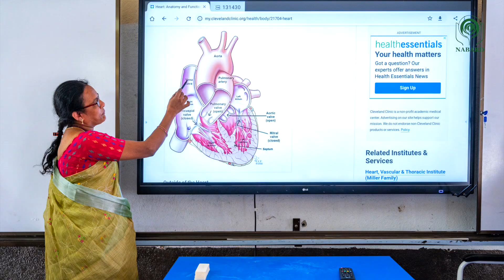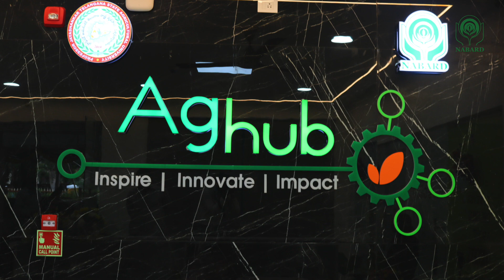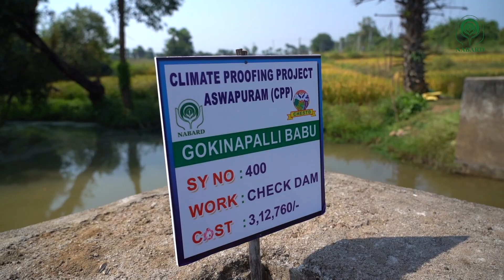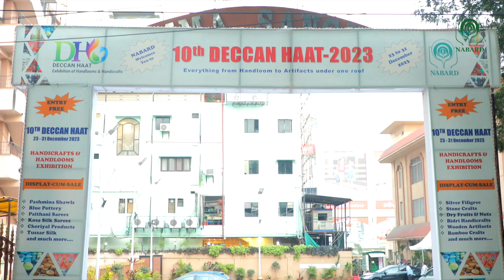Technological advancement in Telangana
Explore NABARD’s vision of promoting inclusive and equitable development in Telangana. Advancing with technological breakthroughs, learn more about initiatives such as Mission Bhageeratha, use of drone-based agricultural techniques and more.